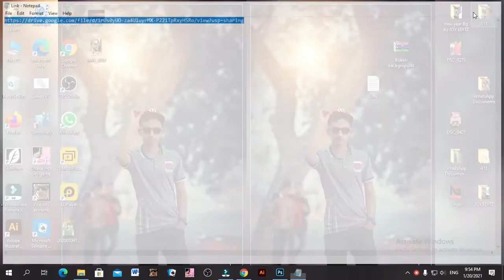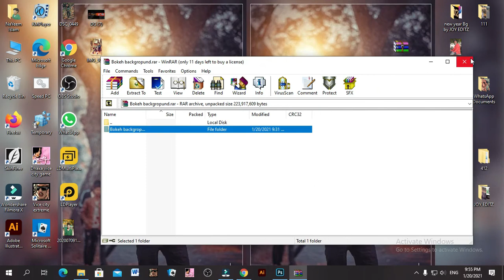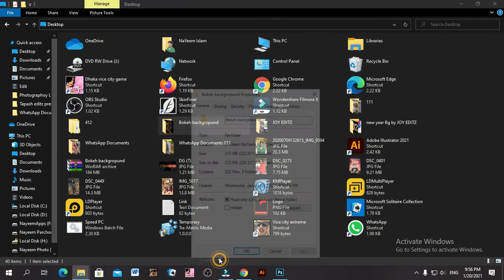New bokeh background free download 2021 @NaYeem Graphic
Welcome to "NaYeem Graphic", my name is NaYeem Islam.
ami premiere tutorial, illustrator, photoshop cc tutorial, love story, short flim

Video edit: NaYeem Islam

Love🥰, Romantic😍, Sad Status 😭
Funny Video 🤣
Musical Video
likee video
premiere pro tutorial
photoshop tutorial
 illustrator
Photo Pose

No copyright found (Proved